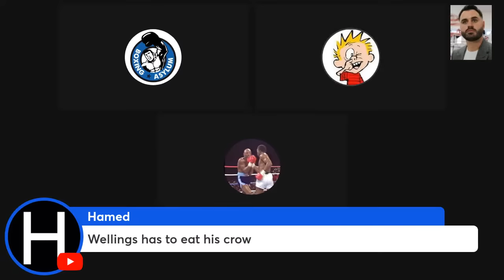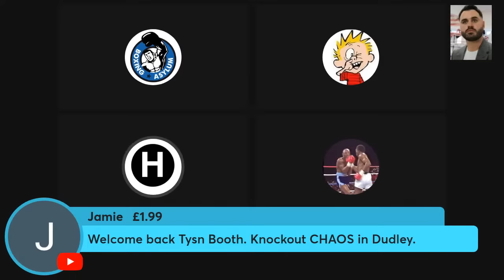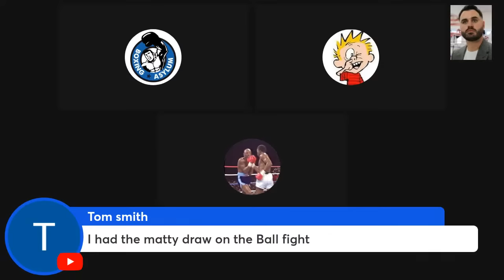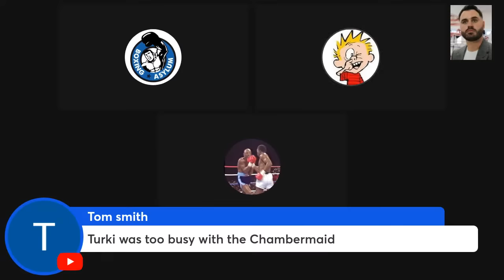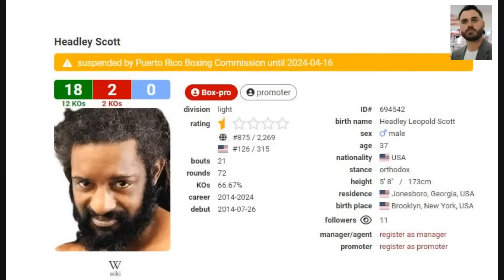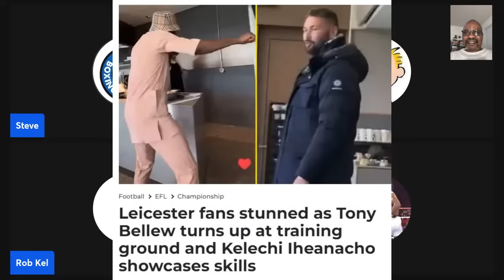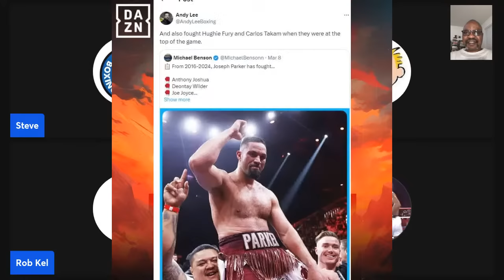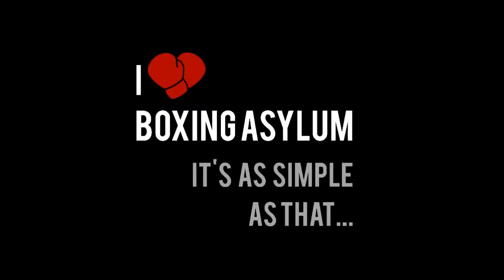NUTHOUSE PODCAST : EPISODE 563 - AJ BANJOS NGANNOU, FURY-USYK WINNER NEXT? ZEPEDA VS. MAXI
The Asylum is a value-for-value show. We throw it out live every Sunday at 8.00pm GMT/3.00pm EST. Consider throwing a bit of value back in any way you choose.

Time Stamps:
0:00 Intro
2:41 AJ bangs out Ngannou
35:00 Parker beats Zhang, Ball and Vargas draw, rest of undercard
1:05:08 Butler the banger in Canada
1:14:33 Rob Kelly’s wrap-up
1:20:35 Mike Tyson to fight Jake Paul
1:33:29 Canelo to fight Jaime Munguia
1:45:11 Terence Crawford to fight Chris Eubank?
1:52:32 Pro Box, Callum Walsh, TNT Frank Warren show preview
2:04:00 William Zepeda vs. Maxi Hughes preview
2:10:00 Bellew of the Week (BOTW)

for bonus content, Punches from the Past episodes, the exclusive What's App group and more.